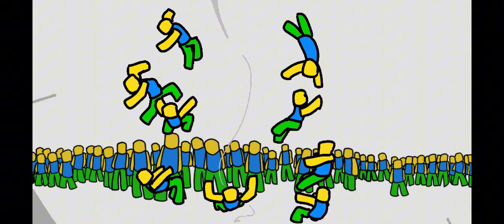有感筆電 vs 1234faww (完整版)